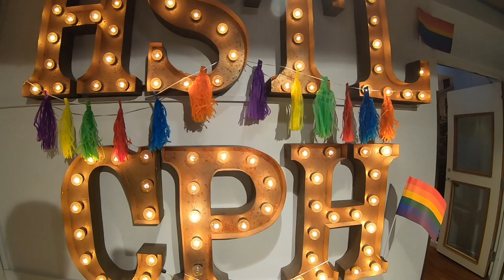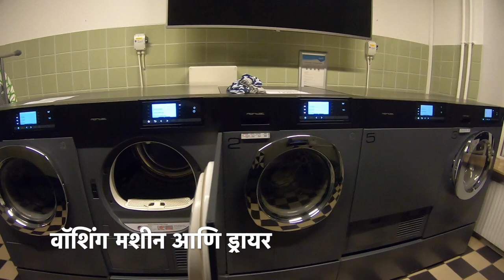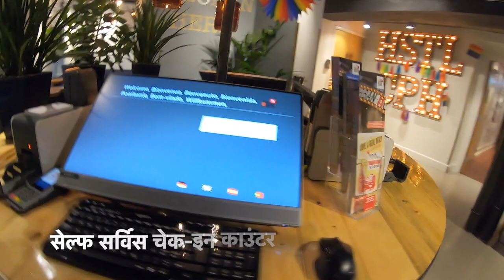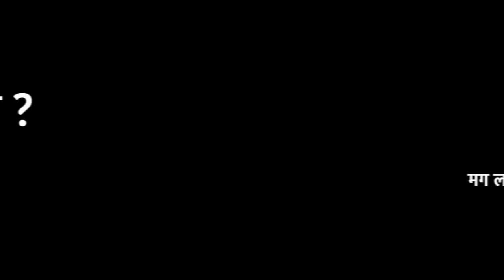असं हॉस्टेल पाहिलय कधी? बेस्ट हॉटेल-कम-हॉस्टेल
जर तुम्ही जोडीने किंवा एकटे प्रवास करत असाल तर परदेशात असे हॉस्टेल तुम्हाला सगळीकडे सापडतील. अशाच एका हॉस्टेल-कम-हॉटेल मध्ये राहायची संधी मिळाली. त्याचाच हा विडियो.

विडियो कसा वाटला ते आम्हाला कॉमेंट करुन सांगा आणि आवडल्यास लाइक करायला विसरु नका, तुमच्या सूचक कॉमेंट्सची आम्ही वाट बघू .